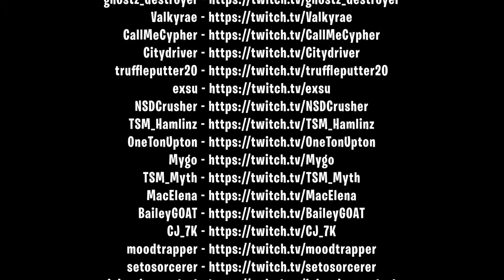CUBE POWERS IN IN FORTNITE PLAYERS. Fortnite Elite TV. Fortnite Funny Moments # 118